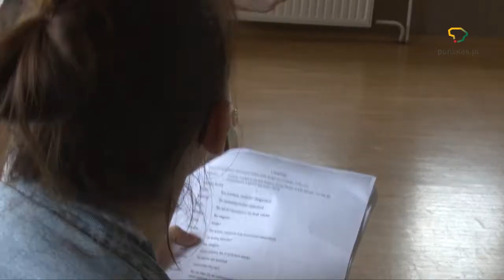Apie komediją Juodas sapnas